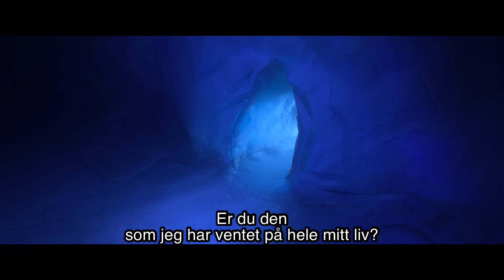Lisa Stokke, Christine Hals - Vis deg frem (Fra "Frost 2")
Watch the full “Vis deg frem” sequence from Disney’s Frost II featuring the Norwegian version song performed by Lisa Stokke and Christine Hals written by Academy Award® winners Kristen Anderson-Lopez & Robert Lopez.

 Frozen 2 (Original Motion Picture Soundtrack)

Music video by Lisa Stokke, Christine Hals performing Vis deg frem (Fra "Frost 2").